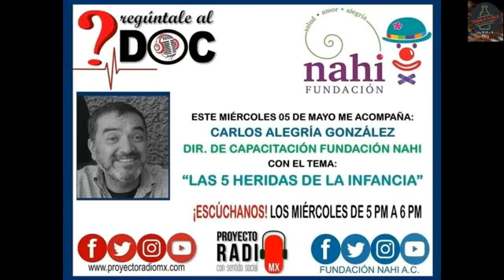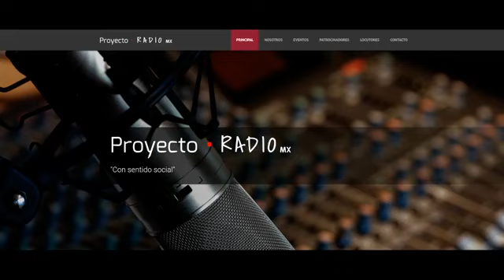La Era de la BIci - La Línea 12 del Metro